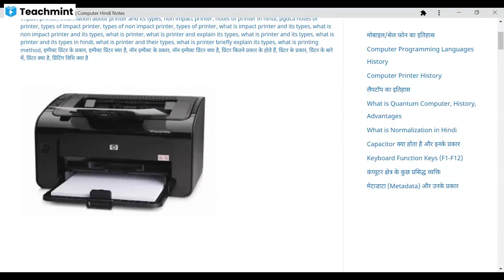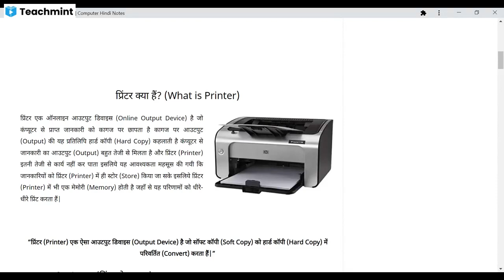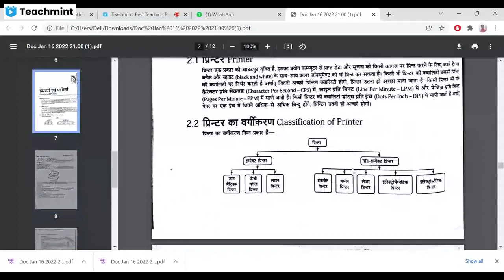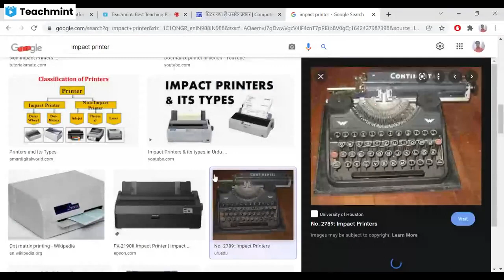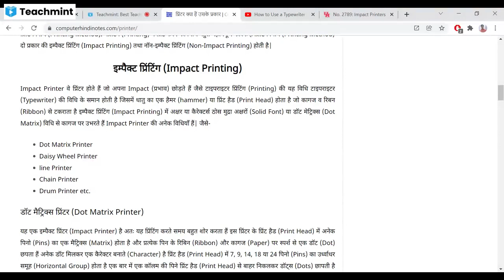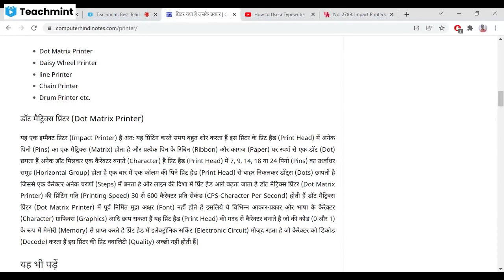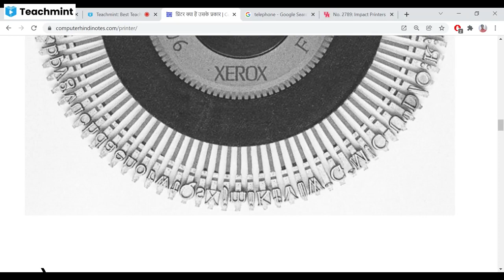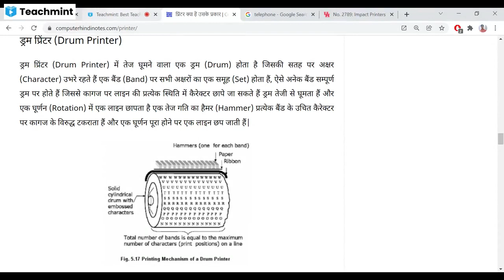Printer Lecture 1|Er. Chandra Prakash